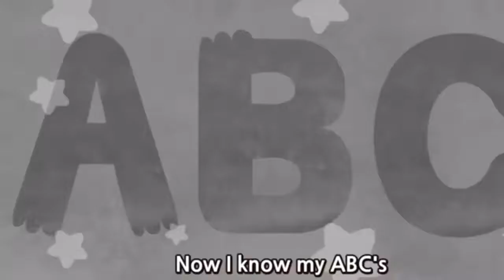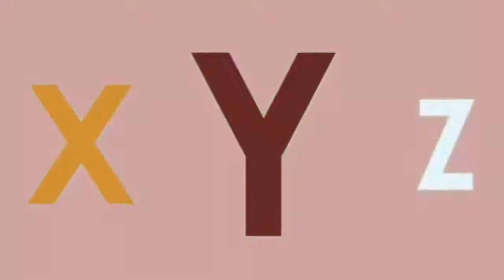ABC Song Nursery Rhymes Kids Songs Cartoon